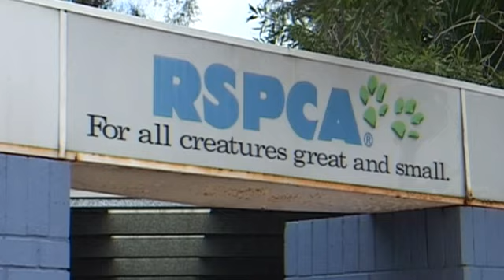RSPCA: Pets need homes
The RSPCA is calling on people wanting pets this Christmas to check their shelters first for their four-legged companions.